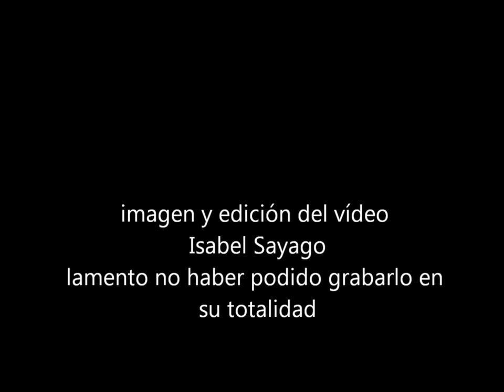Desfile en Calamonte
Desfile en Calamonte el 30 de agosto de 2013